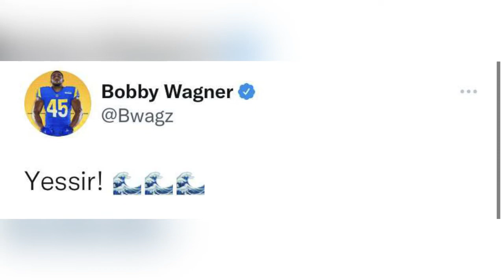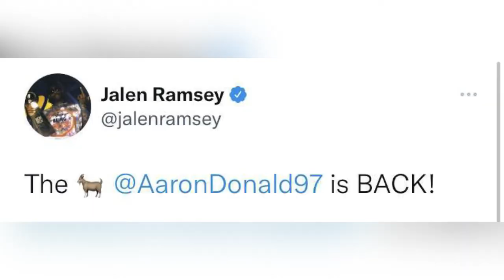NFL REACTS | Aaron Donald Record Breaking Extension💰